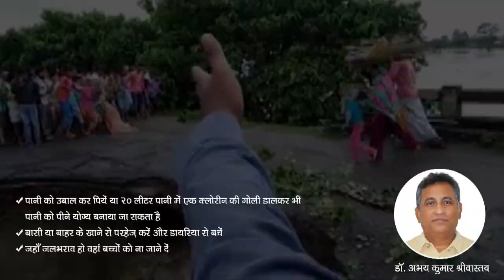बाढ़ के बाद इन उपायों को अपनाकर आप बचा सकते हैं कई ज़िंदगियाँ - 1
डॉ. अभय कुमार श्रीवास्तव  - बाढ़ के बाद ध्यान रखने योग्य बातें !